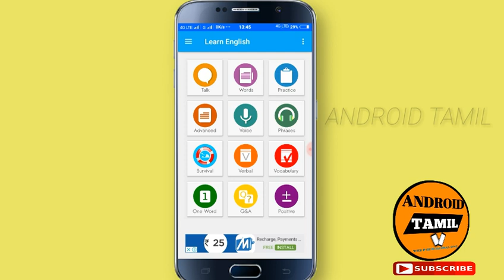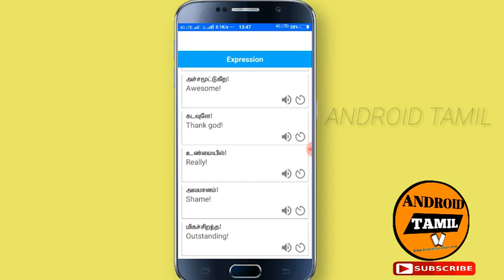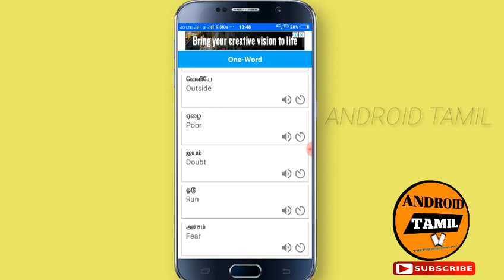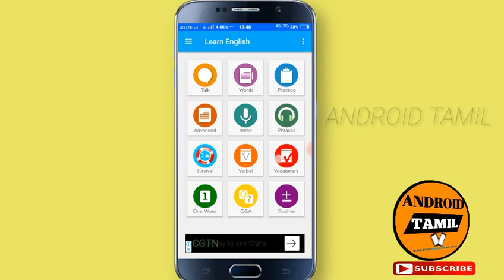சரளமாக ஆங்கிலம் பேசுவது எப்படி | How to learn and speak English Fluently | Best English learning App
In this video we see about How to learn and speak English Fluently Best English learning Application Explain in Tamil This is very easy way to learn English